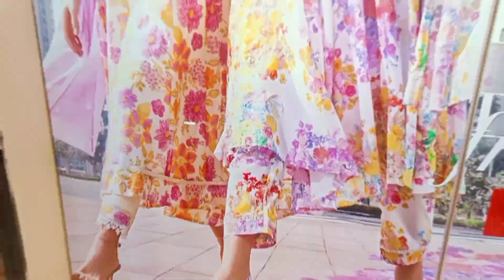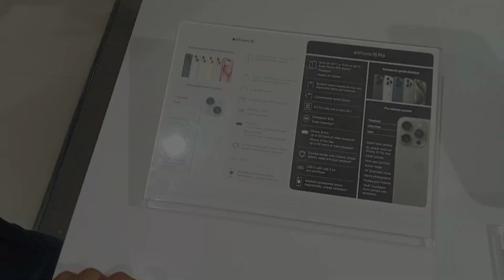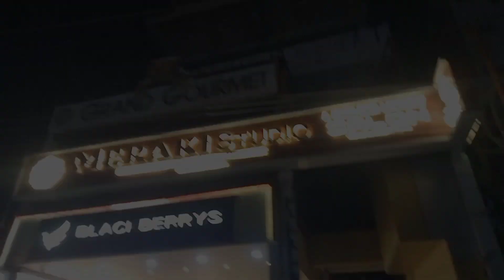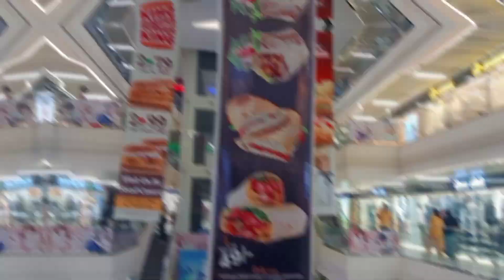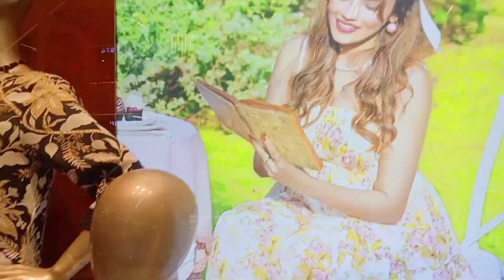Orion mall I phone lene kit teyari Gorakhpur Uttar pradesh